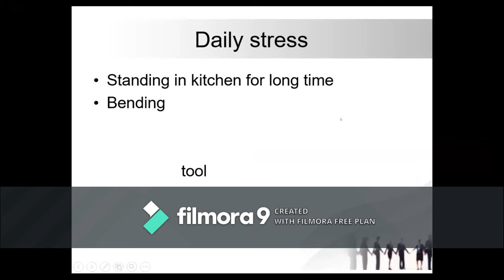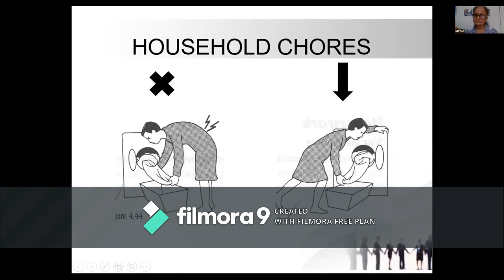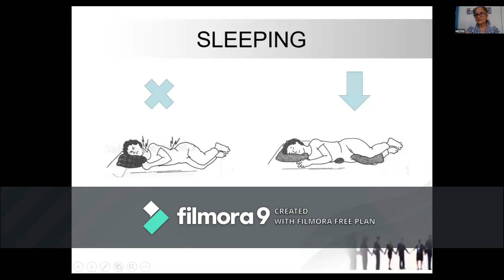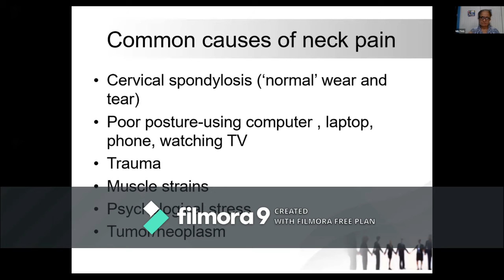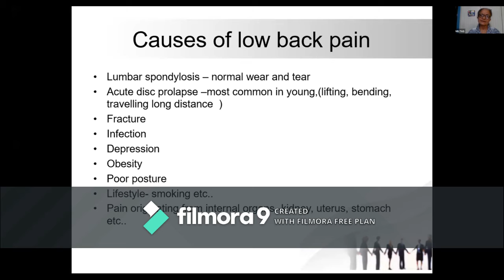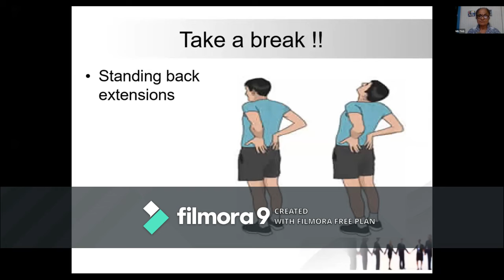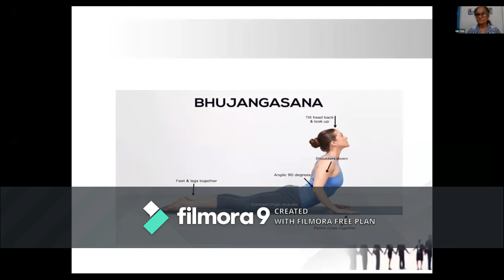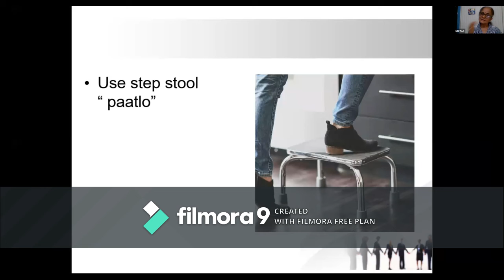NELTAS Presents Free session for teachers On Physiotherapy for pain free life.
Sub Topics:
1. Right Postures
2. Stress Management
3. Breathing Techniques

Speaker:
Dr Pushpa Gosar
Physiotherapist